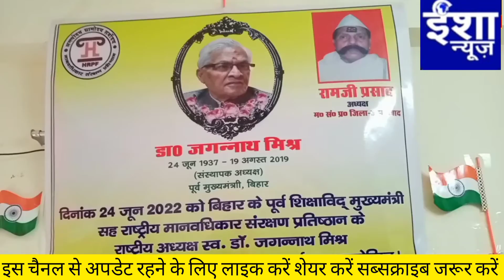जहानाबाद में पूर्व मुख्यमंत्री डॉ जगन्नाथ मिश्र की मनाई गयी 85वीं वर्षगाँठ |Isha News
डॉ जगन्नाथ मिश्र के 85वीं वर्षगाँठ पर भावुक हुए लोग